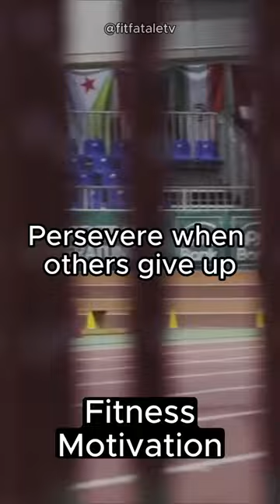💪🔥 Fitness Motivation - The dutch sprinter LISANNE DE WITTE